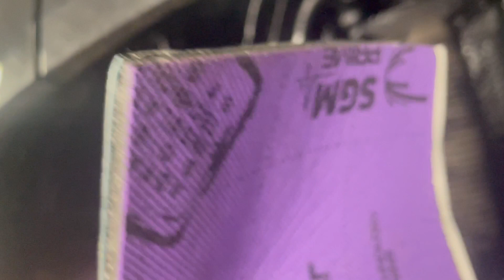Hyundai Tucson. Установлен качественный шумоизоляционный блок для снижения шума от летних зимних шин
Hyundai Tucson. Установлен качественный шумоизоляционный блок для снижения шума от летних и зимних шин.